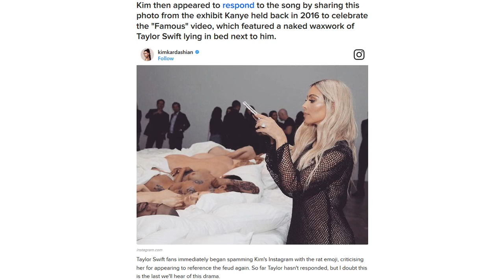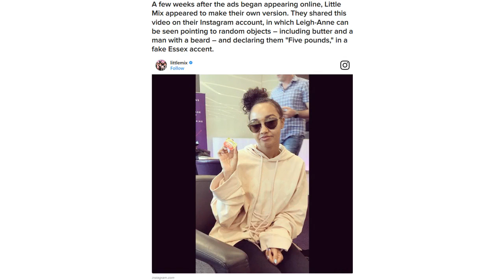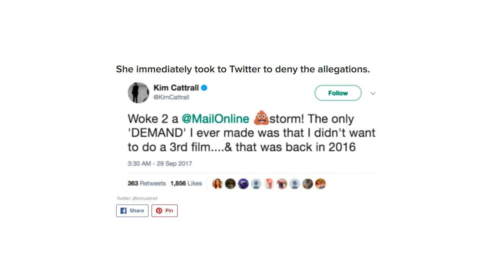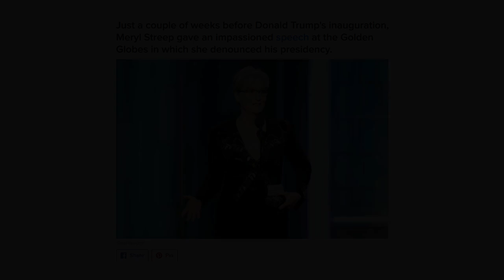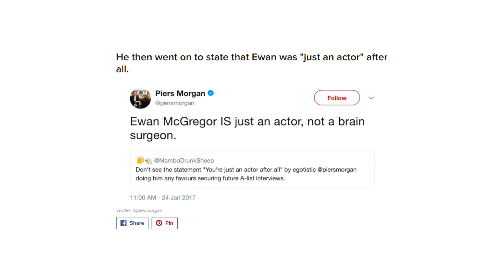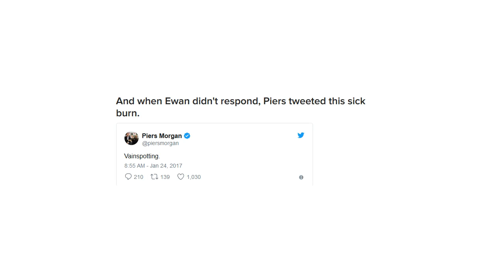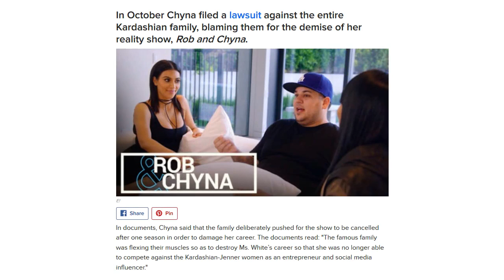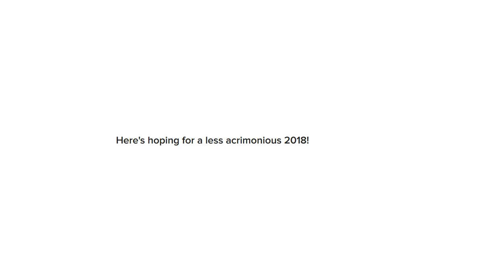Here Are The Messiest Celebrity Feuds Of 2017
So much drama.